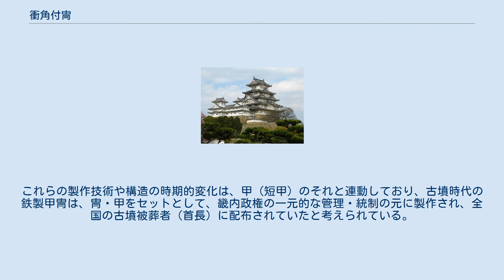衝角付冑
三角板革綴衝角付冑（京都府城陽市・久津川車塚古墳出土、東京国立博物館所蔵） 衝角付冑（しょうかくつきかぶと）は、日本の古墳時代中期に製作・使用された兜（冑）の一種。
古墳の副葬品として出土する甲冑の中でも代表的なものの一つである。
4世紀末から7世紀にかけて、甲（短甲・挂甲）と組み合わせて用いられた。
 「衝角付冑」の名は、冑本体（鉢）の形状が、正円の半球型ではなく、正面（前頭部）側が軍艦の舳先に付けられた「衝角」のように突き出していることに由来する。
鉄製が一般的であるが、鉄を地金とした金銅張製のものもある。
また大阪府堺市の百舌鳥古墳群に属する七観古墳では、鉢部が動物の革で作られたと見られる珍しい出土例がある。
滋賀県近江八幡市の雪野山古墳（4世紀代）などに出土例のある「小札革綴冑」に入れ替わるように4世紀末（古墳時代中期初頭）ごろに出現した。
 鉄板同士の接続は、この種の冑が出現する中期初頭（4世紀末）は、鉄板に開けた矧穴（はぎあな）に革紐を通して繋ぎ合わせる革綴（かわとじ）技法によって行われていたが、中期中葉（5世紀中頃）に鉄鋲による鋲留（びょうどめ）技法が導入されると急速に広まっていった。
これらの製作技術や構造の時期的変化は、甲（短甲）のそれと連動しており、古墳時代の鉄製甲冑は、冑・甲をセットとして、畿内政権の一元的な管理・統制の元に製作され、全国の古墳被葬者（首長）に配布されていたと考えられている。
 製作技術と構造に基づいて、大まかに下記のように分類されているが、細部の技術・構造的な差異や、通常の規格から逸脱した異形タイプも含むと、さらに細分することも可能である。